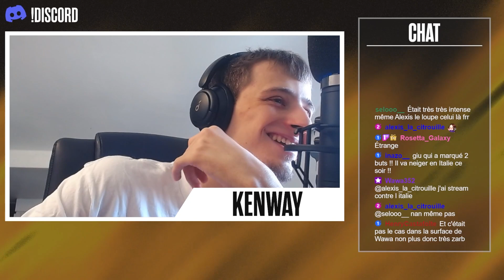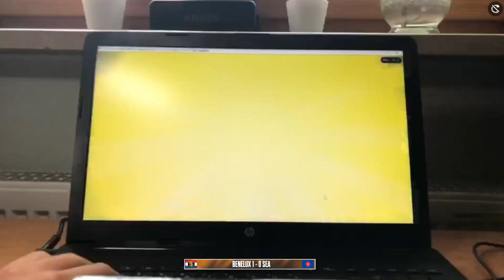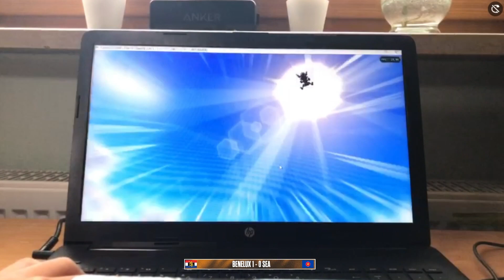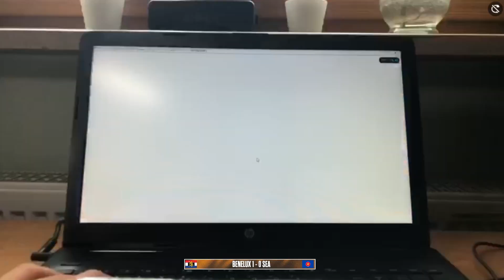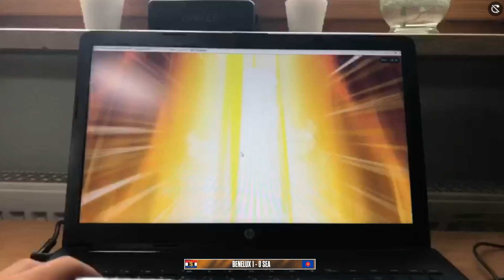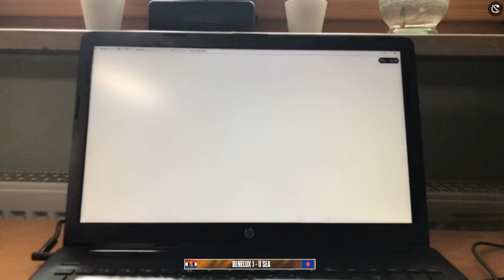INAZUMA STRIKERS WORLD CUP 2023 - SEA VS BENELUX : MATCH 2 (KKOJJGSS VS Zuky)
Noxyne remporte ce premier match ! C'est au tour du joueur néerlandais KKOJJGSS de faire son entrée dans le tournoi, contre Zuky, qui a remporté tous ses matchs de groupe jusqu'à présent ! Une révélation du tournoi, peut-il faire un perfect et égaliser pour son équipe ?